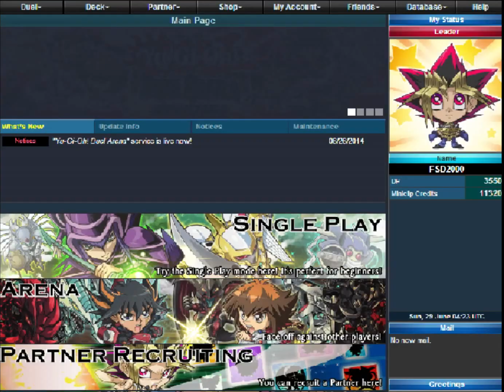YU-GI-OH! DUEL ARENA- VIRTUAL ARENA- FSD2000 VS NEIL129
PLAYED A SINGLE DUEL ONLINE AGAINST NEIL129 WITH MY CUSTOMIZED FSD DECK